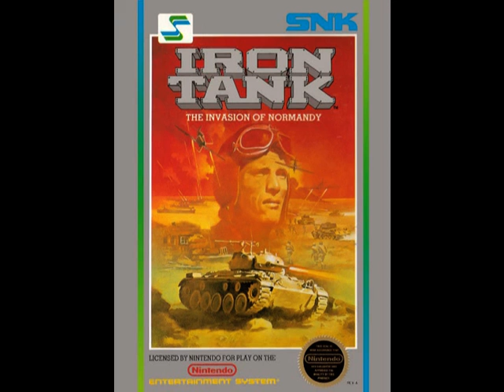Iron Tank: The Invasion of Normandy - Main Theme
so iron tank for the nes (known in japan as great tank) is kinda based on snk's first rotary joystick game in the arcades, t.n.k. iii (known in japan as t.a.n.k.) except it really isn't. it's a bit like capcom's bionic commando port in that the basics are the same but the structure and levels aren't. in any case it's probably snk's best nes game, as it has the advantage of not being handled by fucking micronics.

anyway, there isn't much to say here, other than i just wanted to upload the main theme because absolutely nobody else did. it's a shame because i really like this theme. if there's one thing the nes was capable of, it was a fucking boss military-style drum roll.